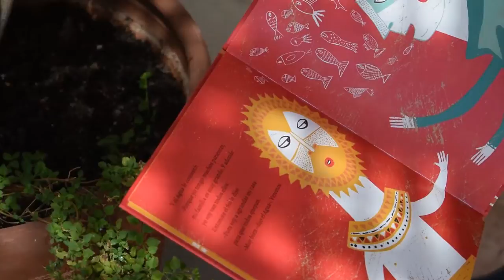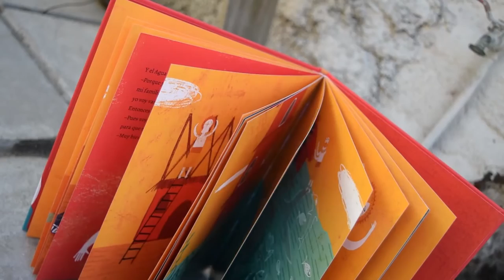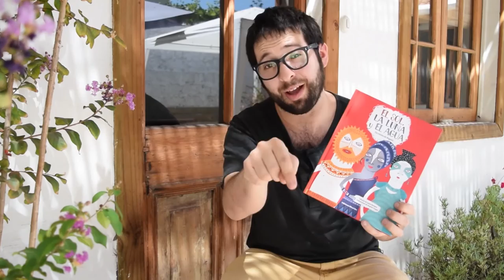Reseña del libro álbum El Sol, la Luna y el Agua | Mesa Gráfica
Una reseña en 5 puntos. Nuestro ilustrador, el seco Fabián Rivas, te cuenta por qué le gusta el libro álbum El sol, la Luna y el Agua, escrito por Laura Herrera, ilustrado por María de los Ángeles Vargas y editado por Ekaré Sur. Además, ¡tenemos concurso! ¿Te gustaría ganar un ejemplar? Sólo deja un comentario diciéndonos qué te pareció el libro, o por qué lo quieres, o qué te pareció la reseña de Fabián. Tan simple como eso.

Actualización: Concurso cerrado. Para saber su resultado y ver fotografías del libro, entra a nuestro sitio web:

Cámara:
Camilo Mendoza

Edición:
Carlos Andueza

Locación y agradecimientos a: Taller Holanda.